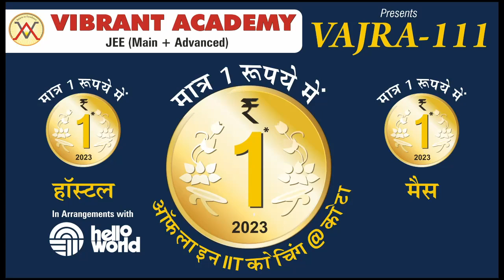Abhyudhay Bhartiya AIR104 Guwahati Zone Rank1 Vibrant Academy Kota Believe In Excellence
🪙मात्र 1 रुपये में ~ ऑफलाइन IIT कोचिंग  @ कोटा
🪙मात्र 1 रुपये में ~ हॉस्टल
🪙मात्र 1 रुपये में ~  मैस